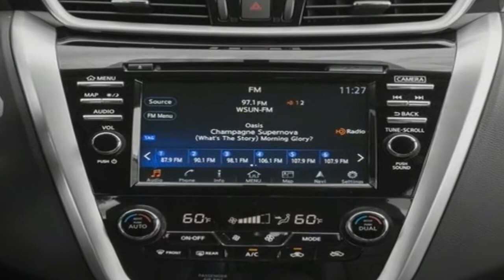Hot News !!!! 2018 Nissan Murano Engine Overview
Hot News ! 2018 Nissan Murano Engine Overview - The 2018 Nissan Murano receives new standard features including an 8.0-inch touchscreen with Nissan Connect Navigation, Apple CarPlay and Android Auto, and satellite radio. Also standard on all trims is automatic emergency braking and forward collision warning driver assist systems. The new SV Premium package consists of a surround-view camera system, a driver alert system (sleepy driver alert), adaptive cruise control, a panoramic moonroof, an 11-speaker Bose premium audio system, heated front seats, heated outside mirrors, and 18-inch Gun Metal alloy wheels. The Murano also received a revised center console design, a Midnight Edition package for the SL trim, and a new SL Moonroof package. Blind-spot monitoring and rear cross traffic alert are now standard on the SV trim (one above the base trim).

TRIM LEVELS (INTERIOR AND EXTERIOR OPTIONS)
In Nissan’s SUV and crossover lineup, the Murano is positioned above the Juke, the new Kicks, the Rogue Sport, and the Rogue, but below the larger and more expensive Pathfinder and full-size Armada.

2018 Murano S: The base trim comes well-equipped with an 8.0-inch touchscreen with NissanConnect Navigation, Apple CarPlay and Android Auto, and satellite radio. Also standard is emergency automatic braking, forward collision warning, LED daytime running lights, LED taillights, automatic headlights, a 7.0-inch driver’s instrument cluster display, a rearview camera, dual-zone automatic climate control, as well as front and rear USB ports.

██████ GET DAILY UPDATES! NOW! ██████